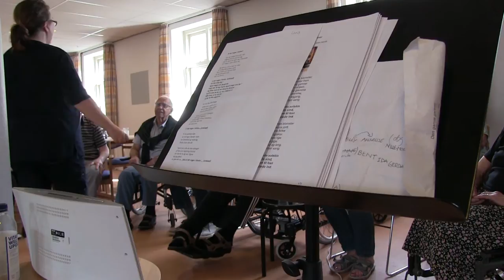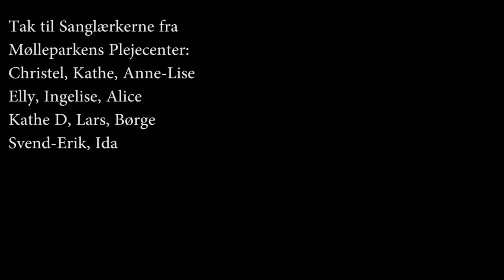Sanglærkerne synger Sanne Salomonsen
Sangkoret Sanglærkerne fra Mølleparkens Plejecenter i Sønderborg er landets ældste målt i alder